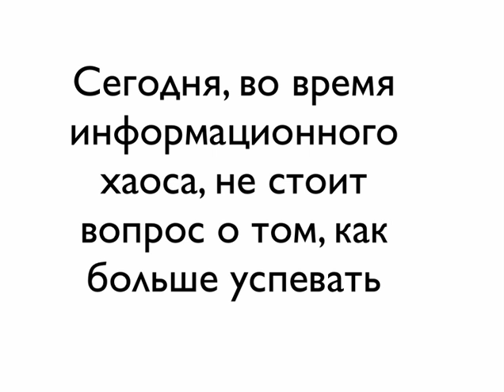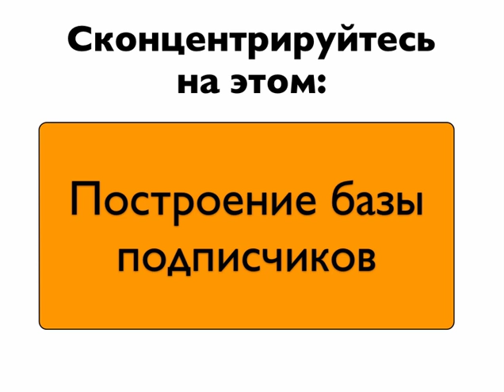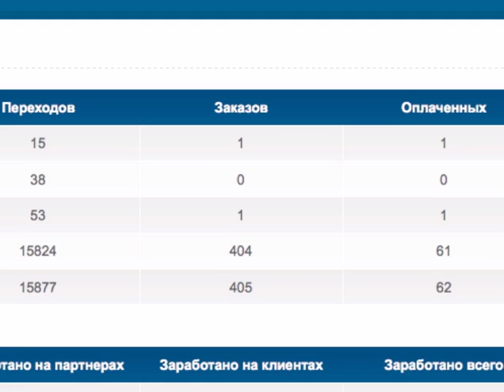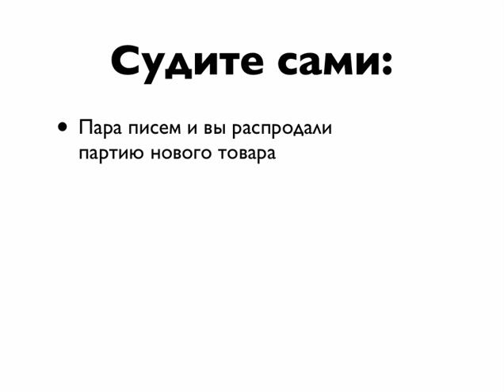Видеокурс Золотой Актив 2 | как зарабатывать в интернет